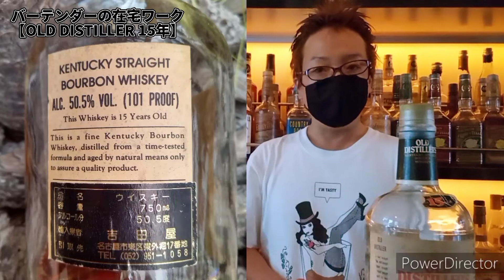【オールドディスティラー15年'90は、どんなバーボンウイスキー？💦】ウイスキー超特化バーテンダーがわかりやすく解説😄【2年でウイスキーの辞書を作ろう❗】【ウイスキー辞典】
毎日1000本のウイスキーに囲まれて仕事をしているバーテンダーが、ウイスキーを超簡単に解説😄

本気で2年でウイスキー辞典を作り上げる気でいる、ポンコツバーテンダーです！

心からウイスキーを愛する人間のウイスキー紹介😄

2021年3月10日から720日間で、ウイスキー玄人の方も、初心者の方も、プロの方も楽しめる、最強のウイスキーチャンネルを作ろうと本格始動😀残り560日😀

ダメ出しもちろん、こんな企画は？等どんどんご意見ください！

1分でわかるウイスキー用語集、オールドボトルを含むウイスキー紹介、家でできるプロの料理レシピ、簡単おつまみレシピ、ウイスキー偉人伝。ウイスキーにまつわる映画、音楽。ウイスキーと読みたいオススメ漫画、ドラマ。市販のウイスキーに合うおつまみ紹介を企画中😀

ご協力くださる方大募集です！